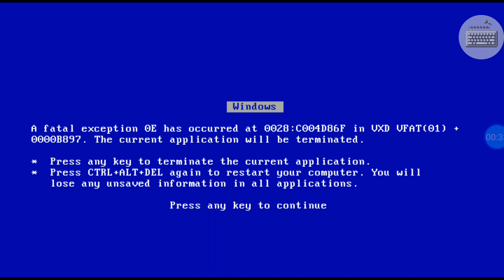Windows 98 BSOD #7